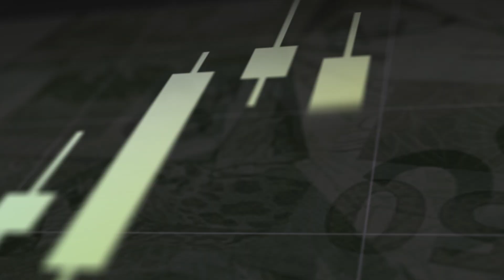Ibovespa recua com indefinições nos EUA e no Brasil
O Ibovespa fechou em queda de 0,7%, mas sustentou o nível dos 113 mil pontos. O desempenho da bolsa local, inclusive, foi levemente superior aos índices de Wall Street, que fecharam em queda próxima a 1%.
Com noticiário corporativo em modo “stand-by” com a proximidade das festas de final de ano, tem prevalecido as pautas de cunho macroeconômicas e políticas nos preços. Hoje – devido a alguma indefinição tanto a respeito do pacote de estímulos nos Estados Unidos e a questão da PEC Emergencial no Brasil – o tom negativo prevaleceu, além do natural ímpeto de realização de lucros após as recentes altas das últimas semanas.

As maiores altas do dia foram Iguatemi, Eletrobras, Multiplan, Ambev. As maiores quedas foram Usiminas, Lojas Americanas, CCR e IRB.